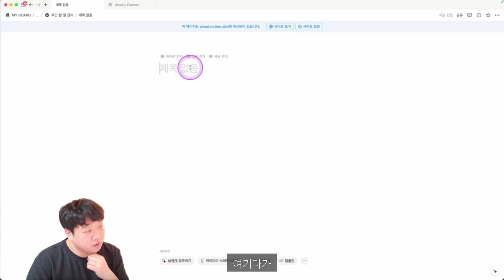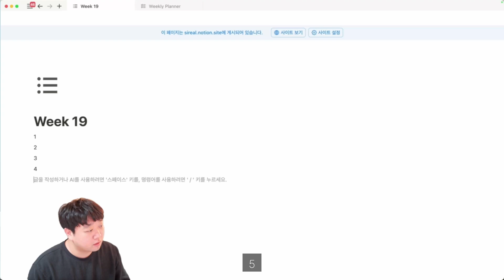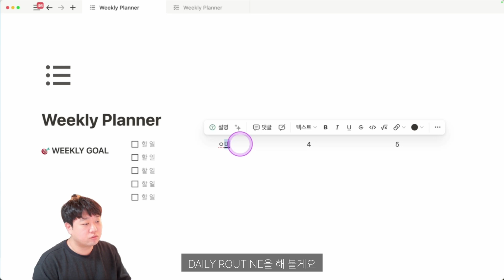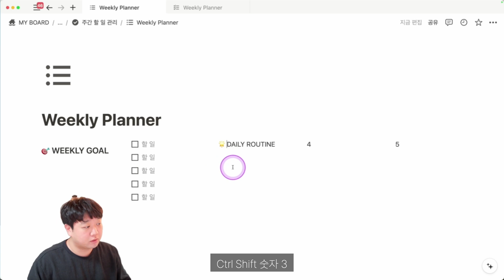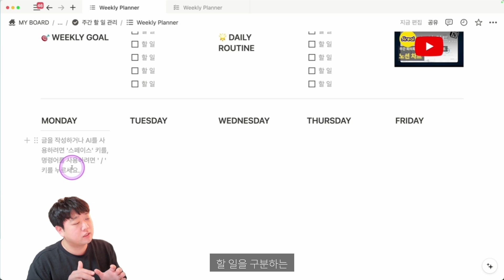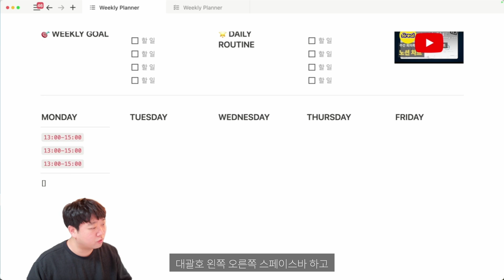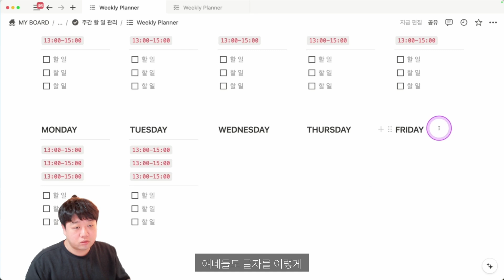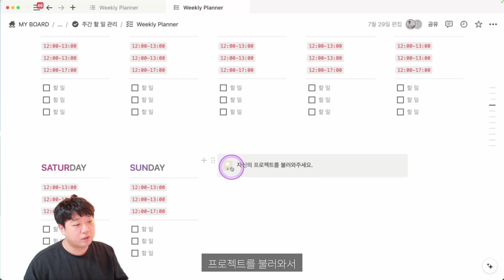[노션 입문] 한 주를 체계적으로 관리할 수 있는 할 일 관리 | 20가지 템플릿으로 배우는 노션 Notion #2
00:00 Intro
00:16 WEEKLY GOAL 만들기
04:39 요일별 일정, 할 일 만들기
09:01 페이지 꾸미기
09:47 END